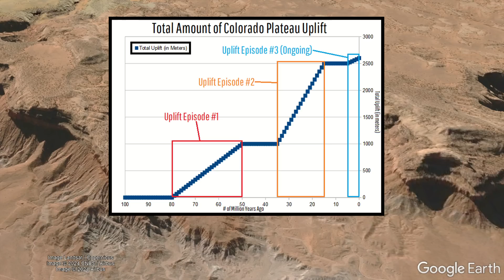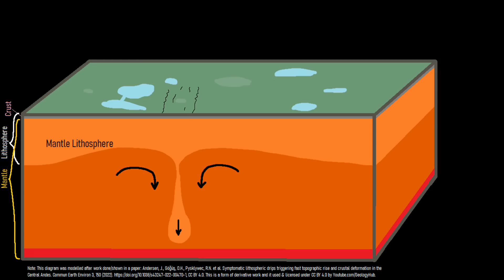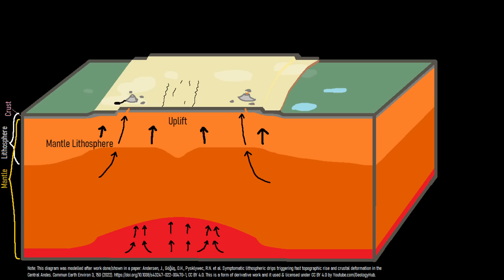How the Colorado Plateau Formed & Rose 8,500 Feet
The Colorado Plateau covers vast stretches of Arizona, Colorado, Utah, and New Mexico, spanning 130,000 square miles. This large area has been uplifted by 8,500 feet during the last 100 million years which occurred in three distinct phases. So, how exactly was the Colorado Plateau uplifted, and what link does it share to modern volcanism in the area? This video will answer that question and discuss the formation of the Colorado Plateau.

Thumbnail Photo Credit: This work "Landslide9", is a derivative of a photo (resized, cropped, text overlay, GeologyHub made graphics overlay (the GeologyHub logo and the image border)) from "2015_02_10_lax-ewr_313", by: Doc Searls, docsearls, 2015, Posted on Flickr, Flickr account CC BY 2.0. "Landslide9" is used & licensed under CC BY 2.0 by Youtube.com/GeologyHub.

Sources/Citations:
[1] Roberts, G. G., N. J. White, G. L. Martin-Brandis, and A. G. Crosby (2012), An uplift history of the Colorado Plateau and its surroundings from inverse modeling of longitudinal river profiles, Tectonics, 31, TC4022, doi:10.1029/2012TC003107.
Note: This source was cited when showing the speed/rate, timing, and total uplift of the Colorado Plateau.
[3] Andersen, J., Göğüş, O.H., Pysklywec, R.N. et al. Symptomatic lithospheric drips triggering fast topographic rise and crustal deformation in the Central Andes. Commun Earth Environ 3, 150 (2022).
[4] He, John & Kapp, Paul. (2023). Basin record of a Miocene lithosphere drip beneath the Colorado Plateau. Nature Communications. 14.
[5] Levander, A., Schmandt, B., Miller, M. et al. Continuing Colorado plateau uplift by delamination-style convective lithospheric downwelling. Nature 472, 461–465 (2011).
[6] The Google Earth KMZ file used in this video used to show the Geologic Map of Arizona was downloaded from: U.S. Geological Survey, Arizona geologic map data,

0:00 Colorado Plateau
1:24 Timing of Uplift
1:54 Plate Subduction
3:39 Ongoing Lithospheric Drip